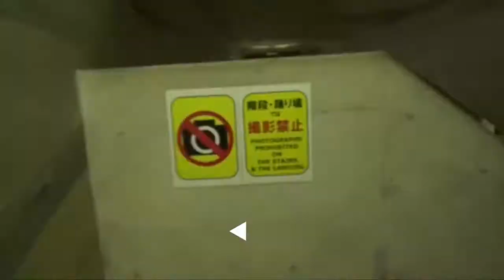來參觀雄偉的地下神殿吧!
春日部市除了是蠟筆小新活躍的舞臺外，還有一個雄偉壯觀的地下神殿！該神殿彙集了日本的先端科技，是一個能調節河川水位的大水槽。相信誰在看到它的瞬間都會被震撼！不用擔心對埼玉縣的地理不熟或是不瞭解防水患技術等高難度的話題，因為在您開始參觀前，會有相關人士為您講解。請一定來參觀一次！
※參觀地下神殿（水槽）需要預約，請通過以下連結瞭解詳情。